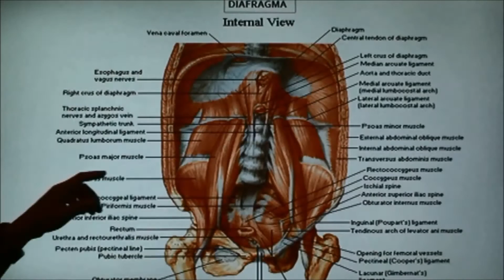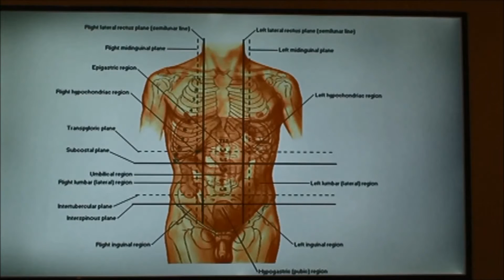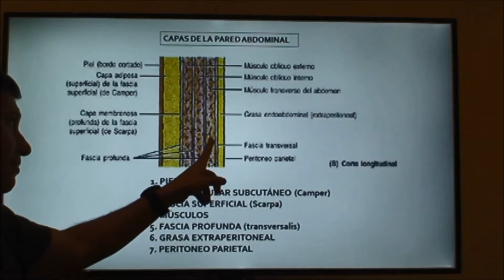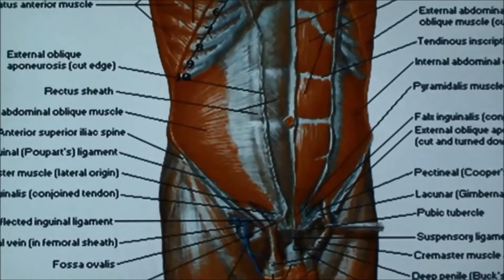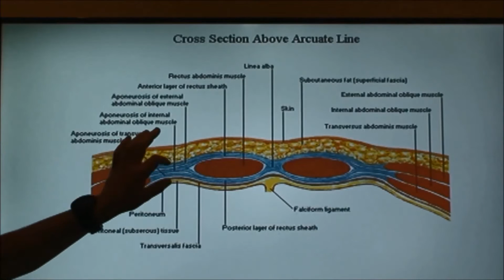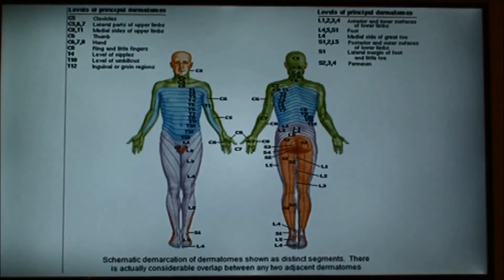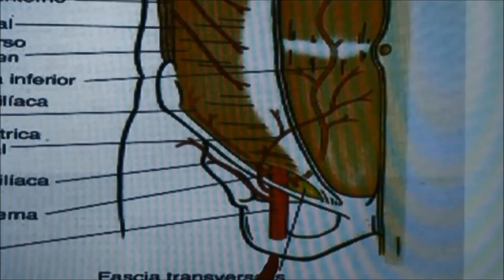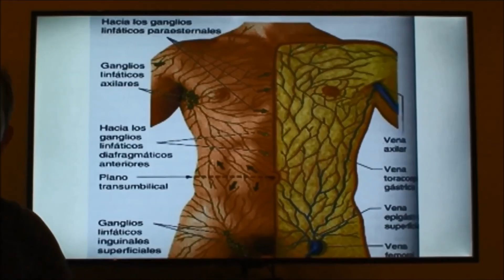Diafragma y Pared Abdominal